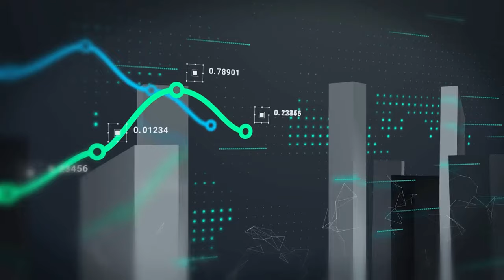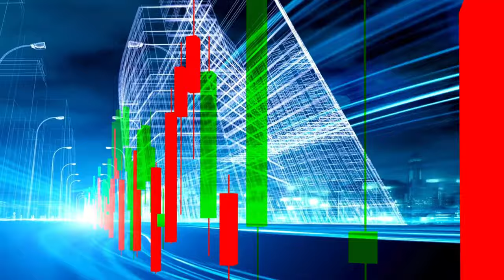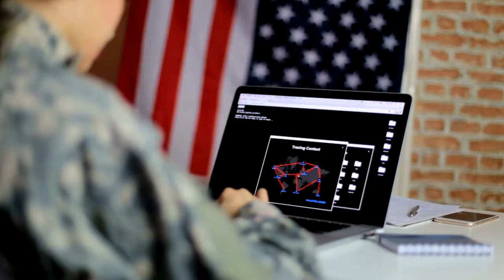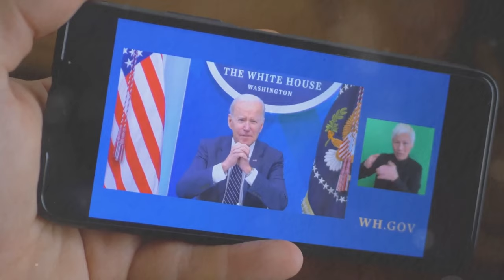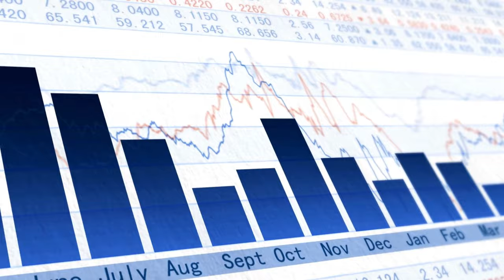Saudi Arabia Sends SHOCKWAVES Choosing Iran Over The Us Military Treaty...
Saudi Arabia Rejects US Military Treaty and Join Iran: What's Going On?